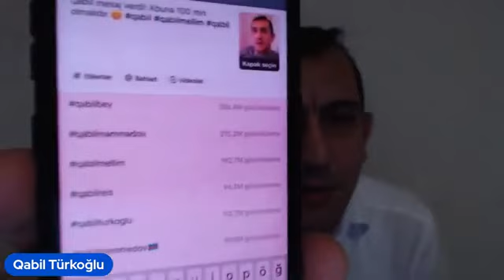Nazirin obyektini kim partlatdı? Əliyev açılışlara pulla gedir. Mehribanın orqan alveri. UKRAYNA💘